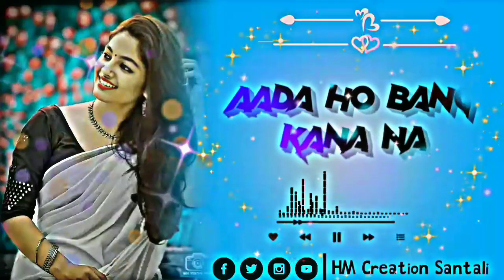New santali status video 2022/ Kukmuho bang kanana marang dai/ new santali whatsapp video 2022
New santali status video 2022 / new stetus video

new santali stetus video 2022/new santali whatsapp stetus video / new santali 4k stetus video 2022

new santali stetus video 2022 / new santali video 2022 / new santali stetus video for whatsapp 2022

New Santali Stetus Video 2022/newSantali whatsapp stetus video 2022

🙏🙏 Please support 🙏🙏

Hembram Official

Santali  new stetus video 2022
Santali stetus video
Santali stetus video 2022
Santali whatsapp stetus
Santali whatsapp stetus 2022
Santali ringtone video 2022
New santali stetus video song 2022
New full screen stetas video
New full screen stetus video 2022
New santali black screen stetus
Santali sad shayari stetus video
Santali sad stetus video 2022
New santali sad stetus
Santali shayari stetus video song 2022
New santali whatsapp shayari stetus video
New santali ringtone video
Santali 4k whatsapp stetus
Santali 4k whatsapp stetus video 2022
New santali 4k whatsapp stetus video
Santali love stetus video 2022
Santali stetus video New
Santali romantic love story ringtone 2022
Santali dj song 2022
Santali whatsapp stetus
Santali whatsapp video New 2022
Santali  stetus sad 2022
Ringtone
Santali ringtone 2022
Santali new stetus video
Santali good morning stetus video
New santali good morning stetus
Santali ringtone stetus
Santali sad stetus new santali stetus video
Santali stetus video
Santali whatsapp stetus
Santali sad stetus
Santali whatsapp stetus video love story
Santali black screen stetus video
Santali whatsapp ringtone stetus
Santali stetus ringtone
Santali ringtone
Santali good morning  video
Santali shayari
Santali shayari video
New santali romantic video
New santali romantic stetus
Santali love stetus
New santali studio virsion
Santali good morning stetus video song
Santali good morning whatsapp stetus video 2022

Santali stetus video
Santali whatsapp stetus
New full screen stetus video
New full screen stetus video song 2022
Santali whatsapp stetus
Santali stetus video New 2022

lyrics video
video
whatsapp stetus video
whatsapp stetus
whatsapp stetus
video
black screen stetus video
# official
santali whatsapp stetus video 2022